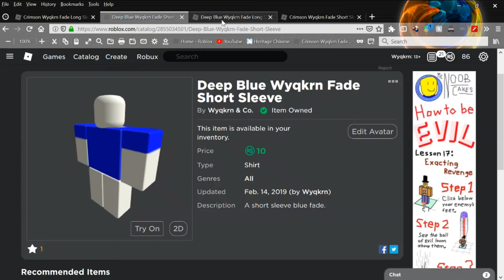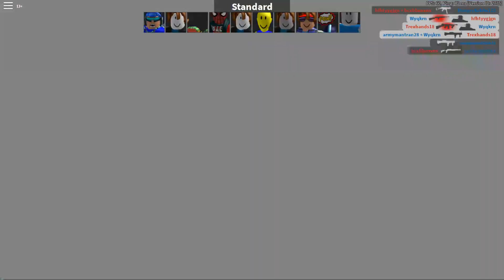CHANNEL ANNOUNCEMENTS [ARSENAL]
In this video, I... no summary today sorry

What is Entry Point? Entry Point is a cooperative stealth/action game being developed by Freefall Softworks. Join the criminal organization of Halcyon, and enter a world of high profile heist and operations. Complete your missions quietly, or tactically apply maximum force. A shadow war is starting - are you ready?